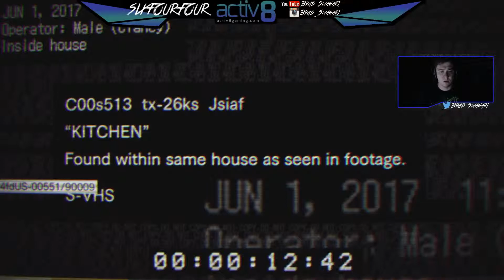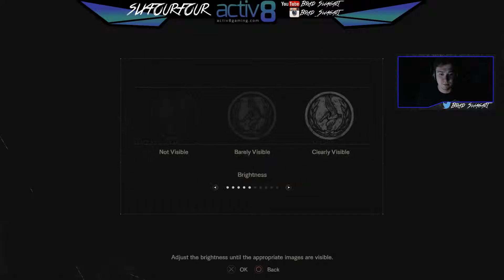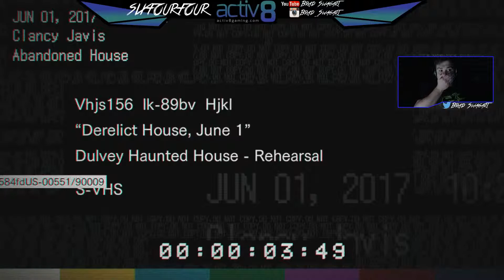SCARED AND IN THE DARK Resident Evil VII Teaser Ending 1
First Time playing through the Resident Evil VII Teaser. Loved it even if it didn't look like I did. Hope you guys enjoy watching me freak out.